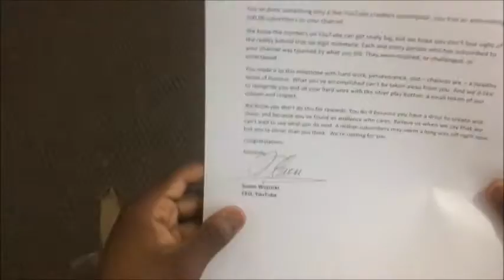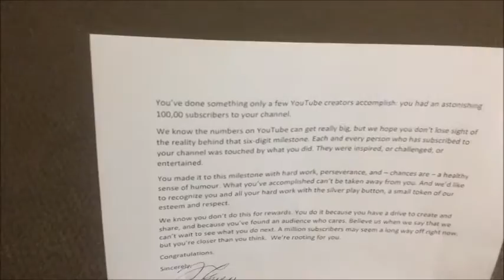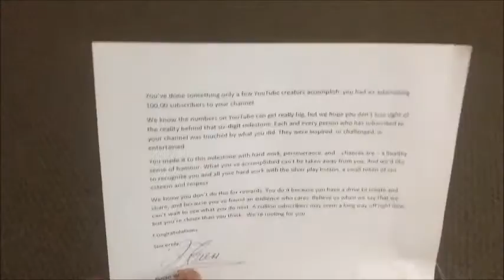YOUTUBE SENT ME THE WRONG PLAY BUTTON !!! (DIAMOND PLAY BUTTON)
YOUTUBE ACTUALLY SENT ME THIS WTF!!!